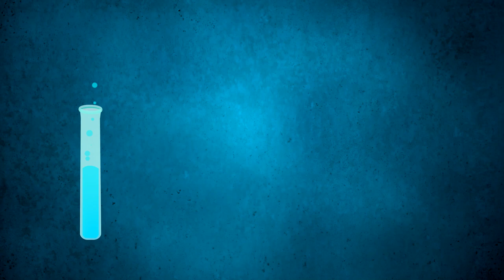Solar Energy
Hank explains the power of solar energy and describes how it may fit into our diversified energy future.